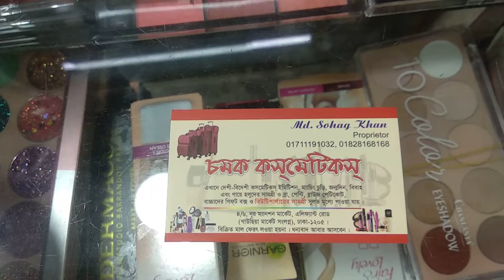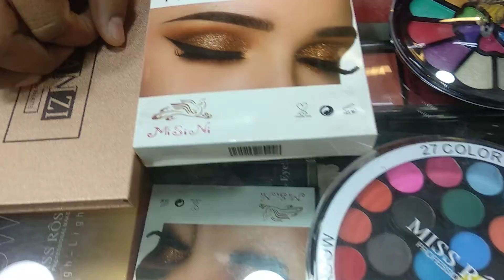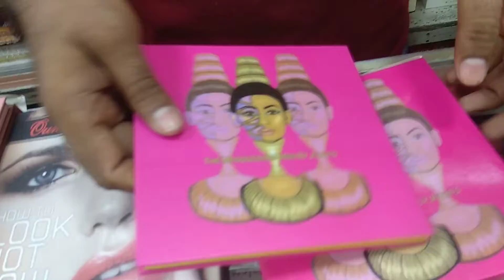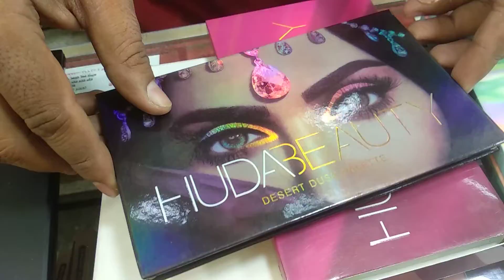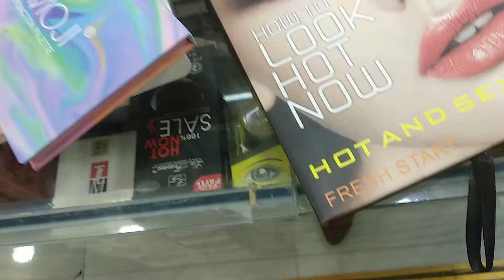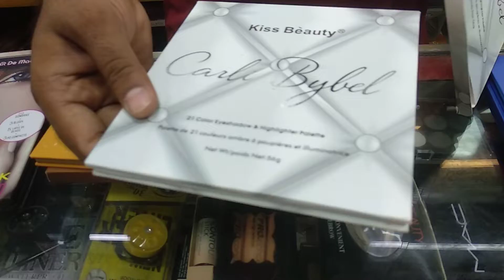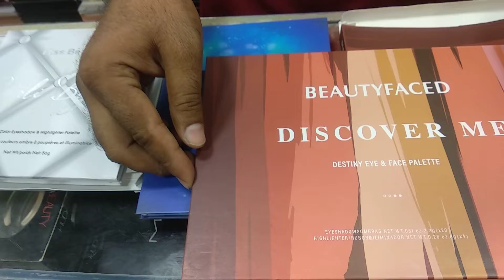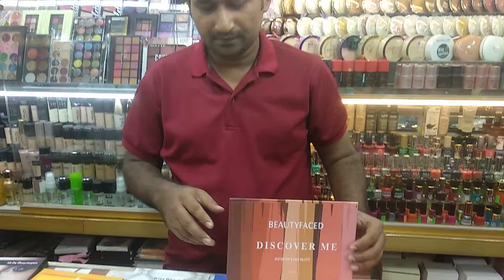অনলাইনে পপুলার আইশেডো প্যালেট কিনুন পাইকারিদামে , Eye shadow pallet collection, 🥰🤪😱which in most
# Eye shadow # Eye shadow pallet # shopping guide

অনলাইনে পপুলার আইশেডো প্যালেট কিনুন পাইকারিদামে , Eye shadow pallet collection, 🥰🤪😱which in most popular in online

Shop Name: comok cosmetic
Address : 4/6 nur mention , elephant road, Dhaka-1205
Hello viewers, Today I will show you some Eye shadow pallet Collection. Watch the video review and enjoy.

সুন্দর একজোড়া চোখ, সবারই নজর কাড়ে। আর চোখকে আরো সুন্দর করে সাজিয়ে তুলতে চোখের মেকাপ বেশ গুরুত্বপূর্ণ ভুমিকা পালন করে। চোখের মেকাপে কাজল, আইলাইনার, মাশকারার পাশাপাশি যে কসমেটিকটির কথা না বললেই নয়, তা হলো আইশ্যাডো। এটি ছাড়া তো চোখের ‘মেকআপ’(Makeup) পরিপূর্ণই হবে না। তবে, আইশ্যাডো কেনার কথা মাথায় আসলে অনেকেই কনফিউজড হয়ে যায়। কোনটা কেনা উচিত, কোনটা যে কম দামের মধ্যে ভালো হবে, আর কোনটা আসলেই দরকার আপনার জন্যে এসব নিয়ে দ্বিধার শেষ থাকে না। আর আপনি যদি মেকাপের জগতে নতুন হন, তাহলে তো কোনো কথাই নেই। আসুন জেনে নিই সঠিক আইশ্যাডো বাছাই করার উপায় সম্পর্কে- আইশ্যাডো প্যালেট কেনার আগে মাথায় রাখতে হবে, কোন ধরণের Eyeshadow আপনি কিনতে চাচ্ছেন। বাজারে ম্যাট, শিমারী, মেটালিক, স্যাটিন, ক্রিম Eyeshadow রয়েছে। যদি আপনি প্রতিদিনকার চোখের সাজের জন্যে কিনতে চান, তবে ম্যাট অথবা স্যাটিন ফিনিশের আইশ্যাডো কিনতে পারেন। তবে ম্যাট Eyeshadow কালেকশনে রাখা ভালো। কারণ এগুলো যে কোনো ধরণের আই মেকাপে ক্রিজে Eyeshadow ব্লেন্ডিং এর কাজে লাগে। এছাড়া যে কোনো পার্টি আই মেকাপের জন্যে বেছে নিন শিমারী অথবা মেটালিক ফিনিশের Eyeshadow। এছাড়া লং লাস্টিং আই মেকাপ পেতে বেছে নিতে পারেন ক্রিম আইশ্যাডোগুলো।

Related Search: আই শেডো প্যালেট, সুন্দর আই শেডো প্যালেট, কম দামে আই শেডো প্যালেট, ম্যাট আই শেডো প্যালেট, ব্রান্ডের আই শেডো প্যালেট, শিমারি আই শেডো প্যালেট, সব ধরনের আই শেডো প্যালেট, Eye shadow patette, Eye shadow patette collection, Eye shadow patette for biginners, Eye shadow patette in Bangladesh, Eye shadow patette declutter, আই শেডো, Eye shadow, 180 tk eyeshadow, morphy eyeshadow plattet, miss rose eyeshadow pallet, পাইকারি দামে আইশেডো কালেকশন, Eyeshad Pallet at Lowest price, online popular Eye shadow pallet